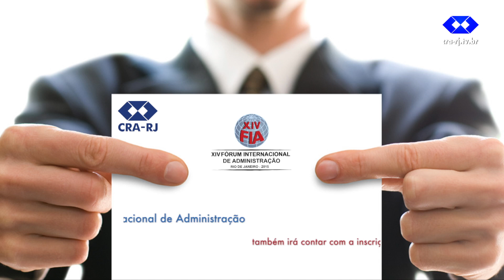AdministrAção em Debate - TV Band - 07/03/2015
Nesta edição do programa AdministrAção em Debate, você assiste a uma entrevista exclusiva com a Adm. Bianor Cavalcanti, que será mediador em um dos painéis do XIV FIA 2015, e ainda um bate-papo sobre o mercado de Licitações com a Adm. Renata Candido.